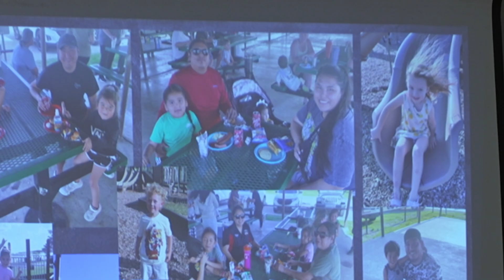COMMUNITY 324- Concho Head Start Graduation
Cheyenne and Arapaho Productions operates a Public Educational TV station (K35MV-D) owned and operated by the Cheyenne and Arapaho Tribes.